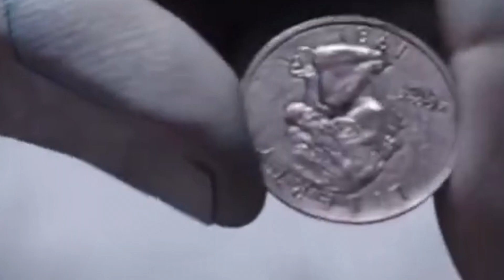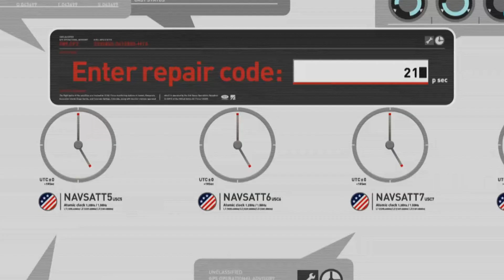Memeing on Summer Wars (2009)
First to the key!
First to the egg!